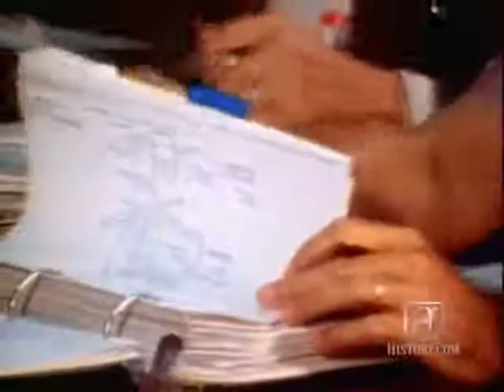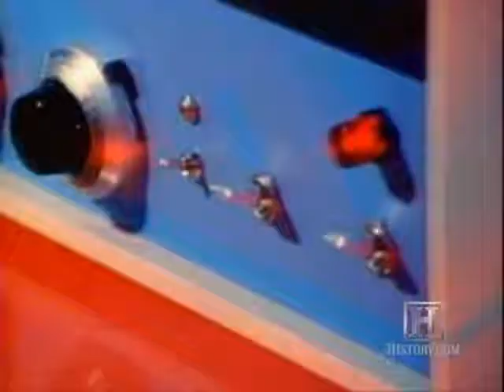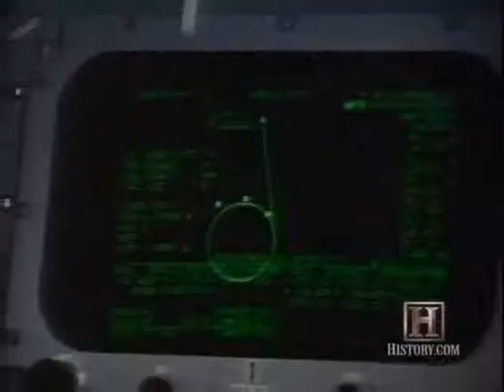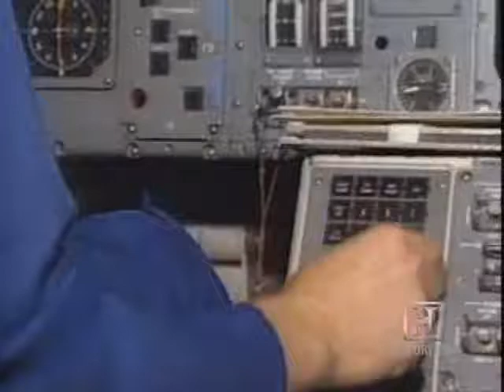The US Space Shuttle Part 2